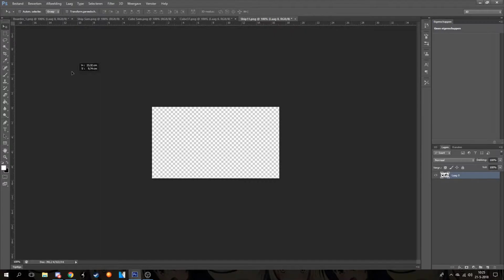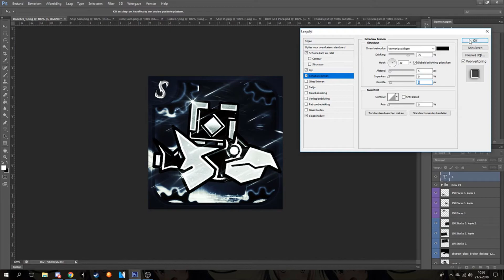Speedart #5 - SamSmall [Metallic Style] Geometry Dash Profile Picture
Song: Final Haunt - Shadow the Hedgehog [OST]

Trying to upload more consistently now, I'll try xD

A profile picture is completely free! :D